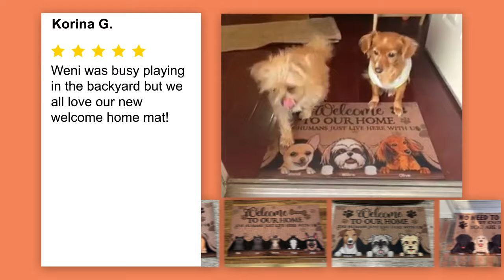Pawzity.com - Personalised Pet Doormat - Best unique gifts for pet lover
Welcome your friends or family with the Personalized Welcome Mat. Our Door Mat is commonly used as inside door mats, living room rug, and kitchen rug. The perfect gift for all animals lovers, you can customize your rug by selecting your own dogs and cats.
The only website when you can request for custom design, clipart,... as you want to for free